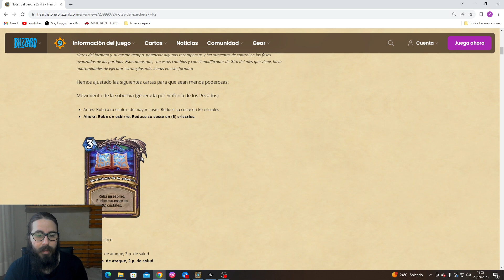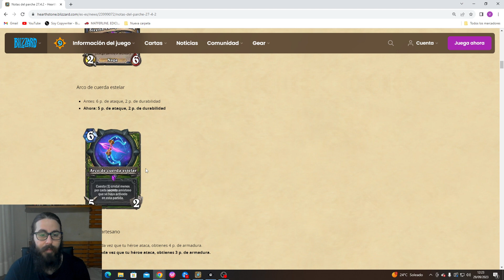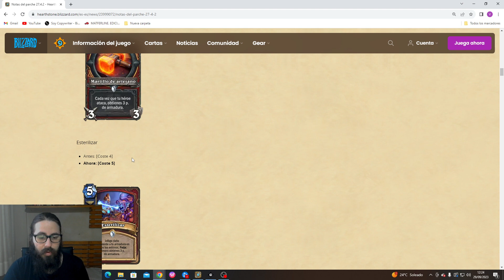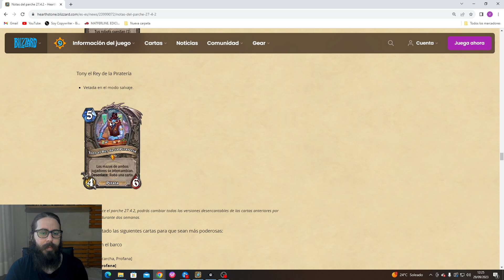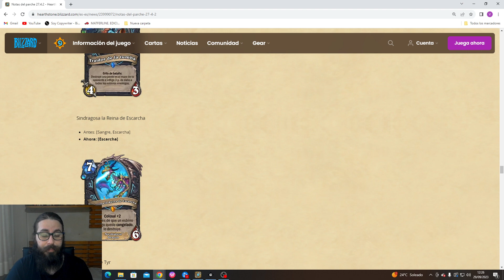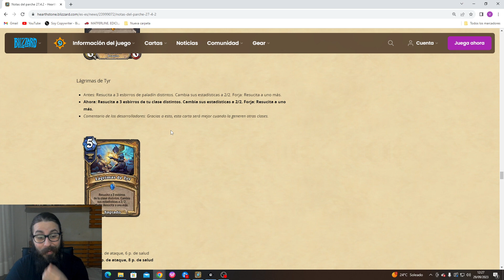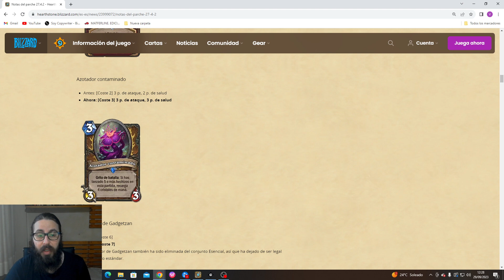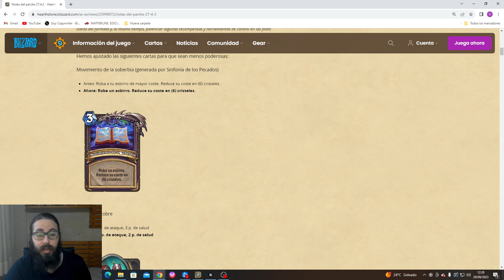Claros ejemplos de MY BAD [ Hearthstone Estándar Español ] TITANES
¡Bienvenidos a mi canal! Ya está disponible el nuevo miniset " La caída de Ulduar" y hemos recibido un cambio de equilibrio donde DK pestes ha sido modificado, así que vamos a probarlo junto a una runa de sangre en leyenda. ¿Será meta?

Os dejo la lista con el código del mazo:

# 2x (1) Bastón del Prelado
# 1x (1) Sir Finley, guía del mar
# 2x (2) Al fondo con el barco
# 2x (2) Asolar
# 1x (2) Astalor Jurasangre
# 2x (2) Kvaldir agitado
# 2x (2) Vigía del sol
# 2x (3) Barón friocaído
# 2x (3) Visir nerubiana
# 1x (4) ETC representante
#   1x (3) Fotógrafo Fizzle
#   1x (3) Víbora pudreóxido
#   1x (6) Theotar el Duque Loco
# 2x (4) Golpe letal
# 1x (4) Helya
# 1x (4) Ignis, la Llama Eterna
# 2x (4) Profe de pezcuela
# 2x (4) Traidor de la tumba
# 1x (6) Comegnomos
# 1x (7) Remendejo
# 1x (8) El Prelado
# 2x (11) Guardián encadenado
AAECAfHhBAjlsASJ5gSz9wTipAX9xAWT+wXt/wXYgQYLlrcE9OMEh/YEqIEFopkFre0F9fcFgvgF8vgFu/kF6/8FAAEDuNkE/cQFrNEF/cQFzZ4G/cQFAAA=